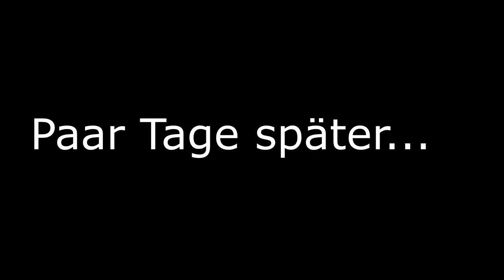Golf Cabrio VR6 Turbo so gefällt mir das ganze | Orijinal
Hazet Akkuschrauber